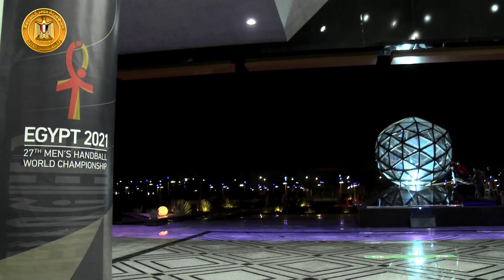رئيس الوزراء يحضر التدريب النهائى للمنتخب المصرى لكرة اليد